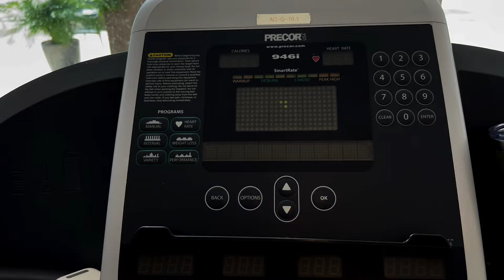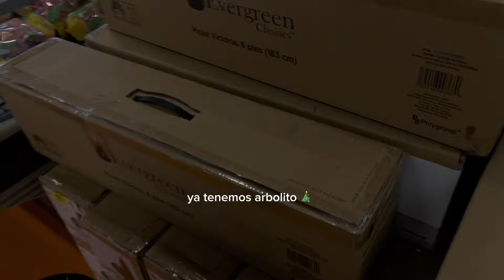Un día en mi vida viviendo con mi novio a los 23 |comprando el arbolito🎄*diciembre 1*haciendo super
Holaa!! este es el primer día del mejor mes, habrán muchos videos en diciembre 🌲🫶🏻

Gracias por quedar a verlos 🥹 los quiero🫵🏻